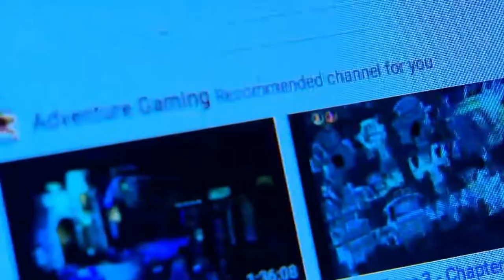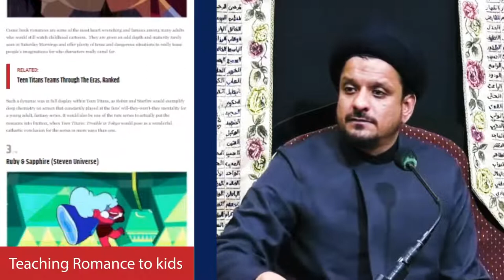Cartoon Mein Bacho Ko Kya Dikha Rahe Hai |Cartoons me Gay Marriages|Bheem | Shiva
*AND*